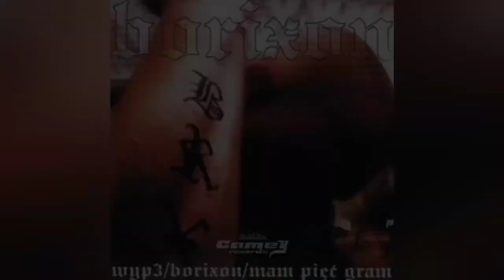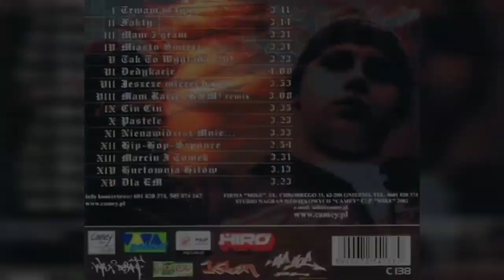Borixon - Mam 5 Gram CAŁY ALBUM HQ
Lista utworów:
0:00 - 3:06 Trwam w Tym
3:08 - 6:15 Fakty
6:20 - 9:50 Mam 5 Gram ft. Wojtas
9:54 - 13:17 Miasto Świeci ft. Pih
13:22 - 16:45 Tak to Wygląda
16:46 - 20:45 Dedykacje ft. Selma, Pęku
20:48 - 24:38 Jeszcze Więcej Bausu ft. Tede, Gutek
24:40 - 27:46 Mam Rację
27:48 - 31:18 Cin Cin ft. Onar
31:24 - 34:35 Pastele ft. Franek
34:38 - 38:00 Nienawidzisz Mnie
38:02 - 40:52 HipHop Szponce
40:58 - 44:25 Marcin i Tomek ft. Pęku
44:27 - 47:41 Hurtownia Hitów
47:42 - 51:06 Dla EM (Dla Eli)
NIE ZARABIAM W JAKIKOLWIEK SPOSÓB NA TYM FILMIE
ZMIANY W WERSJI HQ:
1. Naprawiłem też utwór "Trwam W Tym" gdzie na początku audio było słychać tylko na prawej słuchawce
2. Utwór "Miasto Świeci" jest w lepszej jakości niż ten na YouTube
3. Na filmie przesłanym przeze mnie dodałem wyciszanie na początku i końcu każdego utworu dla płynnego przejścia.
UTWORY WRZUCONE W LINKU NIE POSIADAJĄ TEGO WYCISZENIA